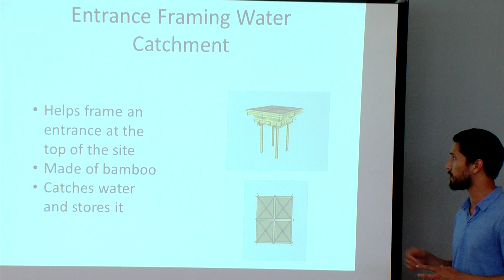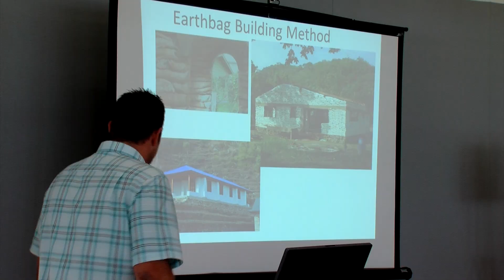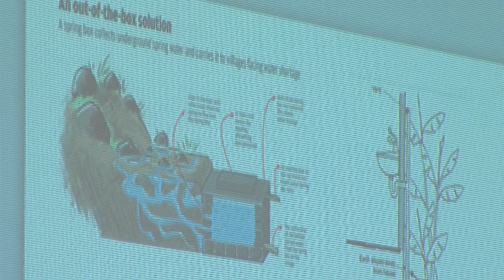San Diego Students Work On Safe, Sustainable Buildings For Nepal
4 th year architecture students in San Diego are working on a project they hope will create a model for thousands of Nepalese made homeless by last year’s earthquake. KPBS North County Bureau reporter Alison St John says a local non-profit with ties to Nepal is working with the students to come up with building designs for a teaching center in the countryside outside Katmandu.